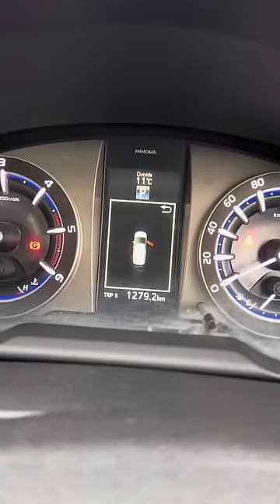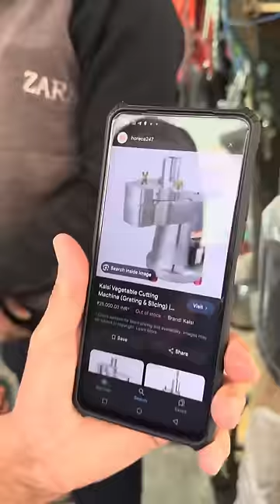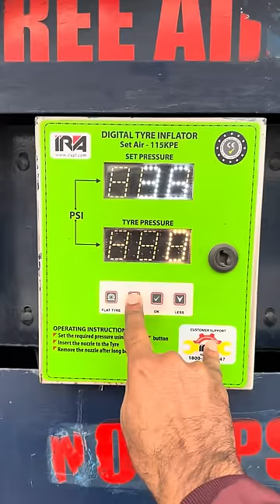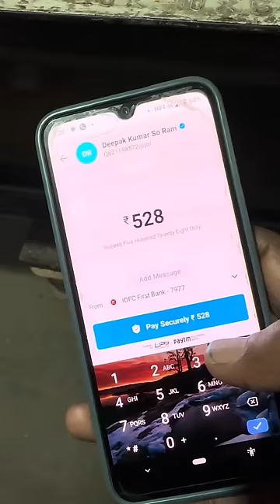"Khet se Plate Tak: Gajarpakh Ka Rasoi Safar! 🚜🍽️"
"Khet se Plate Tak: Gajarpakh Ka Rasoi Safar! 🚜🍽️" Dekhiye rasoi ka jaadu jab hum khet se taza ingredients laate hain, aur unhe gajarpakh ke rup mein badal dete hain. Yeh sirf ek recipe nahi, balki 4 ghante ka rasoi safar hai!